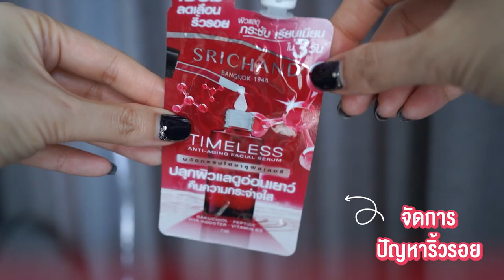แต่งหน้าลดอายุ ผิวจึ้งดูเด็กลง เอา..สิ๊!!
น้องๆสามารถติดตามพี่ฟลอได้ที่